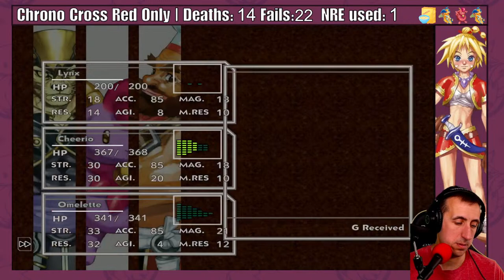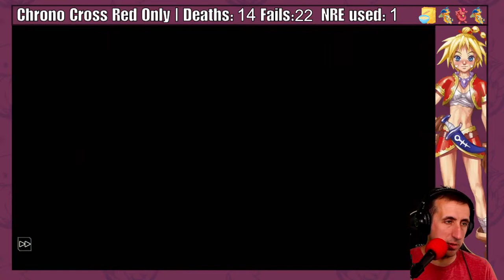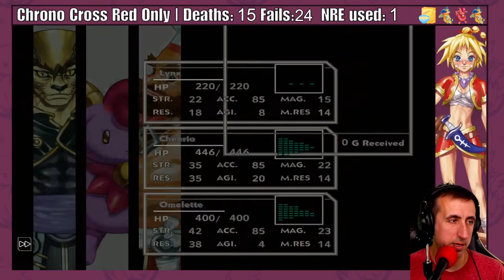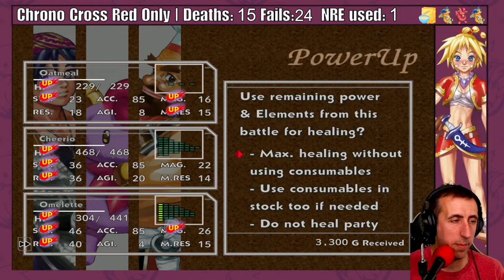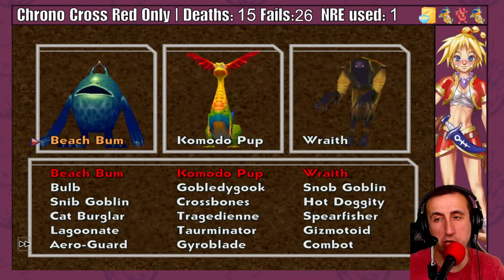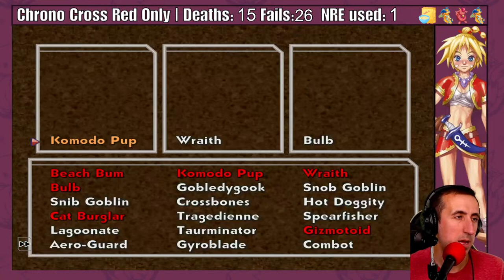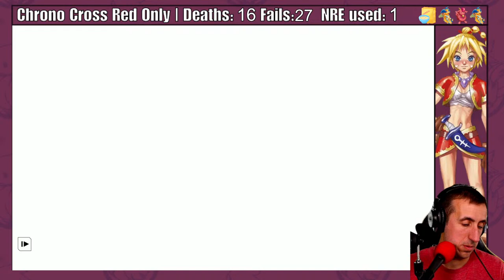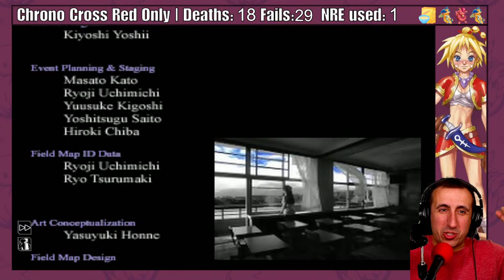Let's finish Chrono Cross with only red characters!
Post this video on REDdit

Rules:

1. Once red characters are available, only red characters may act. All other characters must use the defend command.
2. If red characters are not available, all other characters may only use weak attacks OR use red elements. The only exception is Sprigg, who may use the transform command to become a red monster if no red characters are available.
3. If Sprigg is available and no other red characters are available, Sprigg may kill enemies to acquire them. She must run from the battle at its conclusion to avoid gaining additional stats.
4. Non-red characters may not change out of their starting equipment with the exception of Sprigg, who is allowed to use earring items.
5. The grand slam must be completed with only red monsters.